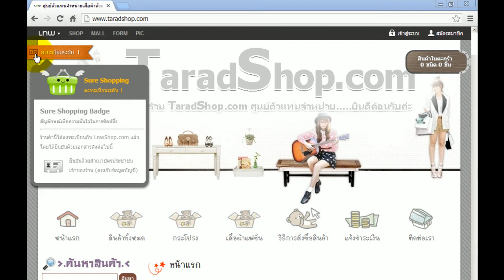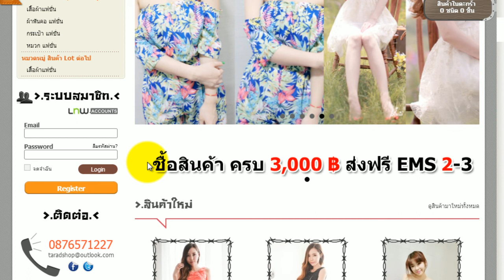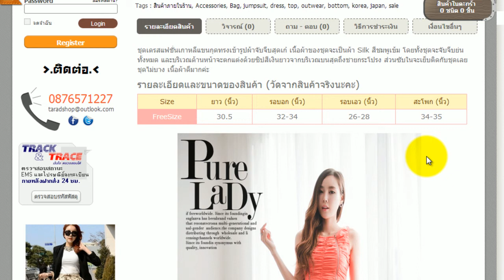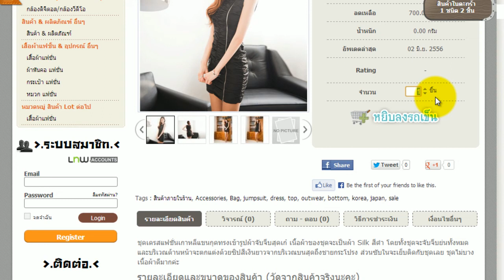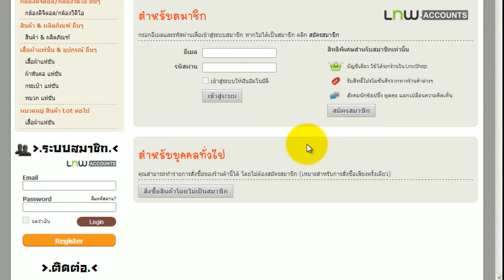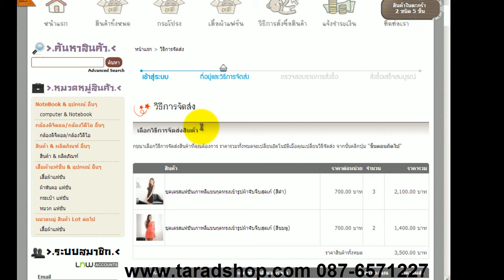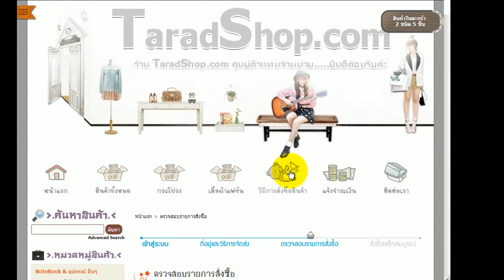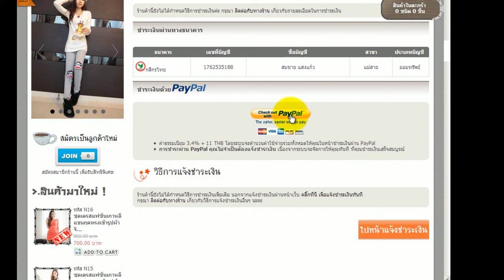VDO แนะนำร้าน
***สินค้าทุกชิ้นมีพร้อมส่ง ไม่ต้องรอ จ่ายเงินปุ๊บ ส่งปั๊บกันเลยจร้า***

..Taradshop.com..

ตลาดชื้อขายสินค้าทั่วไทย เสื้อผ้าแฟชั่น ชุดแซก ชุดเดรส เสื้อผ้าแฟชั่นเกาหลี ญี่ปุ่น ฮ่องกง

ชุดทำงานชุดออกงานชุดลำลอง แบบสวยหรูดูดีไม่มีตกเทรนด์ค่ะ ชุดเดรสเกาหลีน่ารักๆ

ชุดเดรสสายเดี่ยวเสื้อแฟชั่นเกาหลีเสื้อผ้าสาวอวบเสื้อผ้าคนอ้วน เสื้อแบบน่ารักๆ

สินค้านำเข้า เสื้อผ้าเกาหลีเสื้อผ้าฮ่องกงไต้หวันสไตล์ เสื้อผ้าญี่ปุ่นชอบชิ้นไหน คลิกสั่งซื้อได้เลยค่ะ

VDO

    สั่งซื้อทางหน้าเว็บ (ลงทะเบียนสมาชิกก่อนสั่งซื้อ ดูขั้นตอนด้านล่าง)